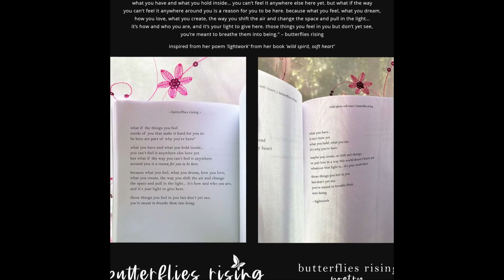what if the things you feel inside of you that make it hard for you to be here - butterflies rising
what if the things you feel
inside of you that make it hard for you to
be here are part of why you’re here?

what you have and what you hold inside…
you can’t feel it anywhere else here yet.
but what if the way you can’t feel it anywhere
around you is a reason for you to be here.

because what you feel, what you dream, how you love,
what you create, the way you shift the air and change
the space and pull in the light… it’s how and who you are,
and it’s your light to give here.

those things you feel in you but don’t yet see,
you’re meant to breathe them into being.

– butterflies rising